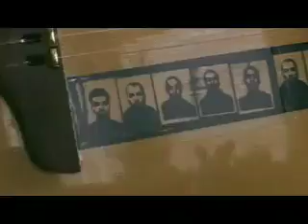Spookey Ruben - Tug of War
Spookey Ruben on live acoustic guitar featuring "Tug of War", Part One of the San Francisco Sessions.